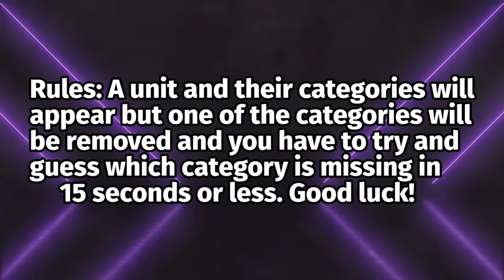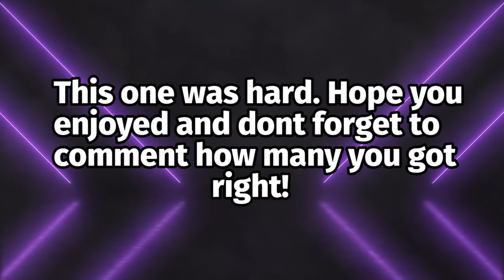Guess the Missing Category (DBZ Dokkan Battle)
game, dbz, trivia, quiz, challenge, song, music, remix, sound track,